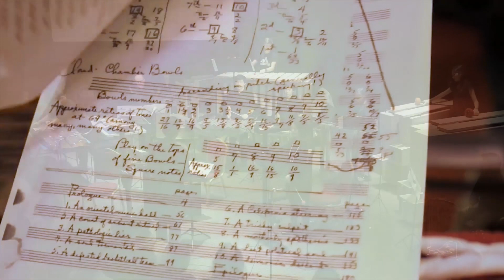2016-2018 Programme Highlights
Hong Kong New Music Ensemble 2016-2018 Programme Highlights